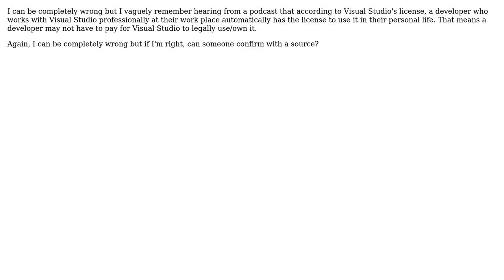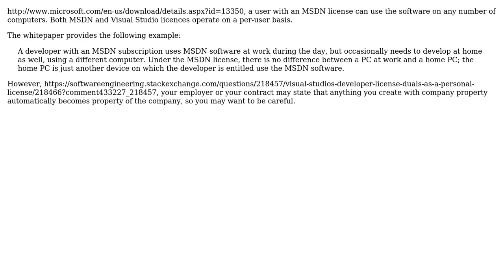Software Engineering: Visual Studio's Developer License duals as a personal license?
With thanks & praise to God, and with thanks to the many people who have made this project possible! | Content (except music & images) licensed under CC BY-SA | Music | Images & others | With thanks to user burnt1ce user Brant Bobby and the Stack Exchange Network Trademarks are property of their respective owners. You are responsible for your own actions.